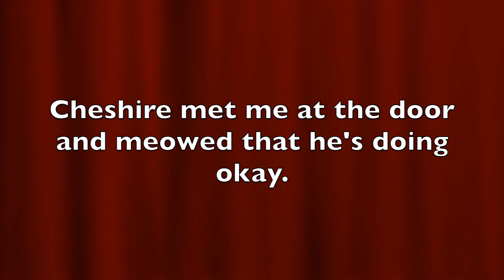North Toronto Cat Rescue Cheshire Adjusting to His New Neighbourhood Part 4 Socializing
Thanks, Tam, for some history on Cheshire.  Apparently, when he first came to NTCR, he was friendly and was able to be picked up.   I first took notice of him when he began hiding under his bedding.  He is getting back to his secure, loving self.